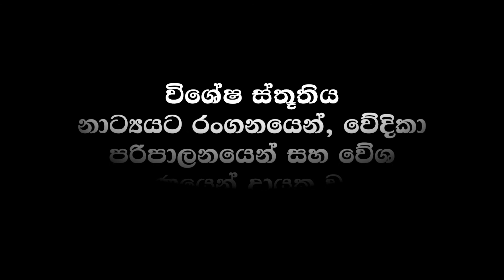"Kristhu Le" Lenten Drama | Directed By Rev. Fr. Eranda Ranasinghe |Sinhala Drama |The Catholic View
"Kristhu Le" Lenten Drama is directed by Rev. Fr. Eranda Ranasinghe, Diocese of Chilaw. This is a Production of The Catholic View.